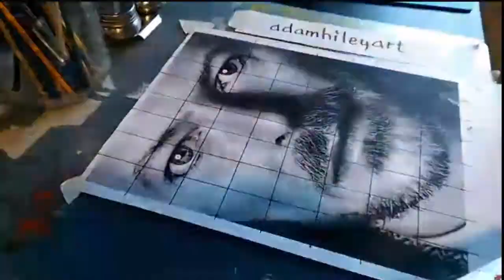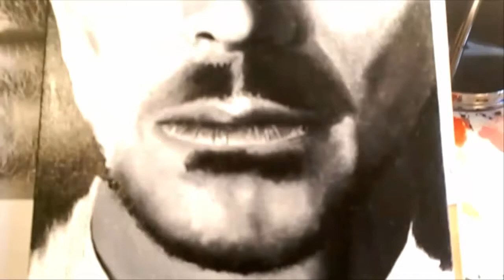Oil Painting Timelapse | David Bowie Portrait | 'Star Man'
Hello everyone! This is my first ever video on YouTube!
What better way to start off the channel, than a portrait of the late, great David Bowie.
The piece is in grey scale oil paints on 10x 6 canvas board.